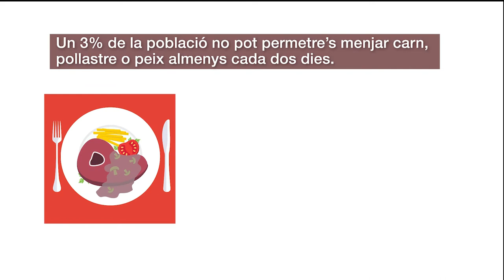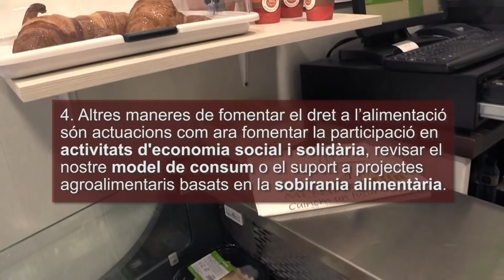Polítiques públiques pel dret a l’alimentació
La Diputació de Barcelona treballa pel dret a l’alimentació, entès com a dret social tal com recull la Declaració dels Drets Humans, impulsant noves eines que despleguen els serveis socials municipals i donant suport a les entitats socials.